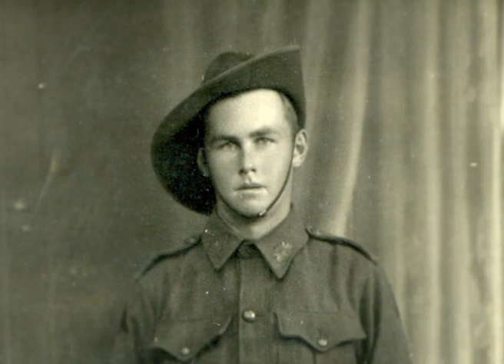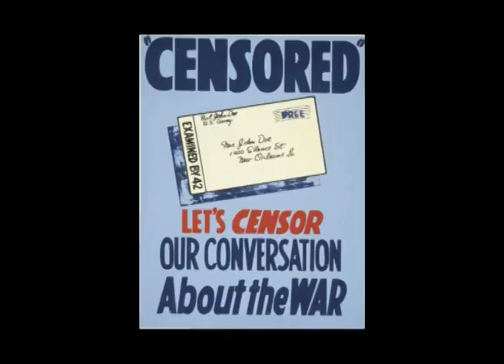A Chance to Travel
When George Snowden joined the Australian army, he was given the opportunity to tour Australia. Despite being given the chance to travel across the country, Snowden ended up suffering from a knee injury and was happy to return home after seeing most of the country.